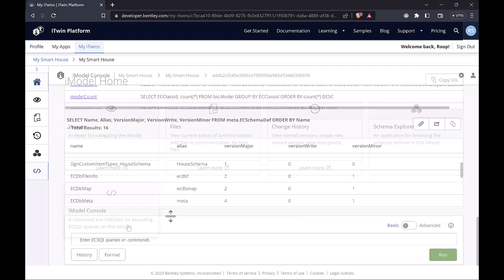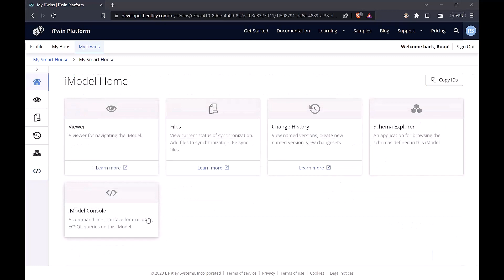Chapter 2: Lesson 2 - The Tools (Intro to BIS) June 2023 Update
Resources:
- To access iModel Console from My iTwins open your iModel and select iModel Console tile.

A recap of the tools. This video was updated in June 2023.

The iTwin platform is a collection of APIs and cloud services for building digital twin applications for infrastructure assets. for more information.